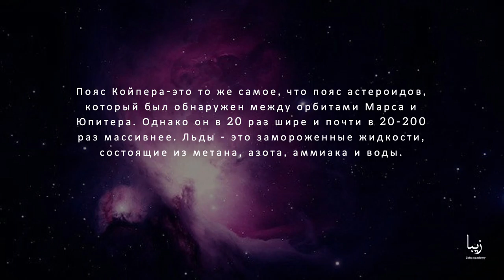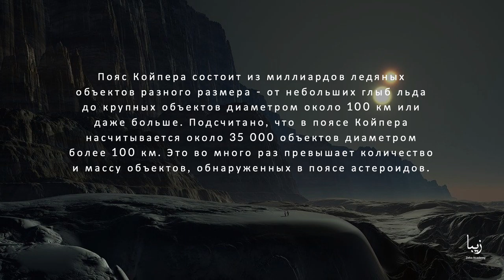Все о Поясе Койпера | Science by Zeba Academy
Пояс Койпера-это то же самое, что пояс астероидов, который был обнаружен между орбитами Марса и Юпитера. Однако он в 20 раз шире и почти в 20-200 раз массивнее. Льды - это замороженные жидкости, состоящие из метана, азота, аммиака и воды.